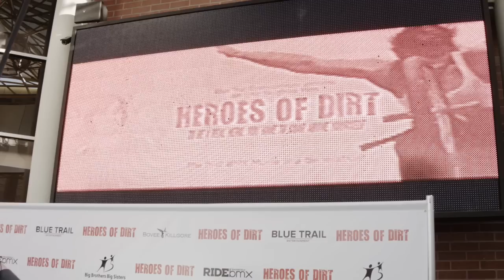Heroes Of Dirt: LA Red Carpet Premiere Highlights - BMX Movie, Eric Bugbee | ScreenSlam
Passionate BMX dirt jumper, Phin Cooper (Joel Moody), wants nothing in life but to attain fame in his sport and get paid doing it. After missing out on a competition when he lands in jail for unpaid citations, he is court-ordered for community service and reluctantly mentors one of the toughest boys, Blue Espinosa (Will Martinez). As Phin leads the troubled teen on exciting adventures of riding dirt trails, big jumps and cityscapes, Blue becomes more than an obligation - an unlikely friend whose secret world of drug trafficking threatens Phin's ultimate dream.

 Featuring some of the best stunts in dirt jumping by legendary pros and hardcore locals, Heroes of Dirt is more than adrenaline rush. It embarks on an unforgettable journey into real significance, and the price it takes to get there.

 HEROES OF DIRT marks the feature film writing and directing debut of Eric Bugbee, who has assembled a cast of Joel Moody, Bill Allen, Will Martinez, Vivienne VanHorn, James Nester, X Games Champions and pro-riders Chris Doyle, Pat “Big Daddy” Laughlin, Brian Foster and Anthony Napolitan.

 Starring

 Joel Moody, Bill Allen, Will Martinez, Vivienne VanHorn, James Nester, X Games Champions and pro-riders Chris Doyle, Pat “Big Daddy” Laughlin, Brian Foster and Anthony Napolitan

 Directed By

 Eric Bugbee